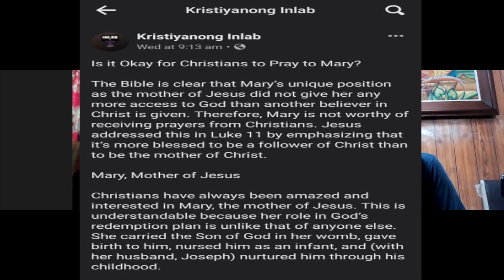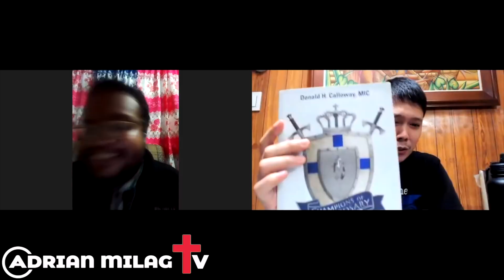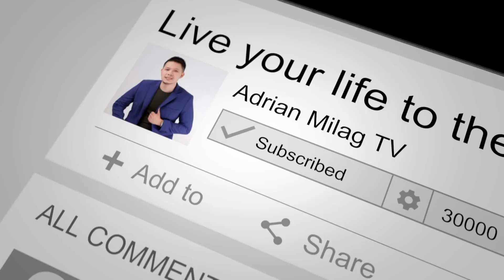💥MALI DAW NA MAGPADASAL TAYO KAY MAMA MARY?? | Sagot Namin Sa Paratang Ni KRISTYANONG INLAB! 😍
This video shows Mama mary prayers   but also try to cover the following subject:
-blessed virgin mary prayer
-prayer to mary
-prayer for the impossible request

So you would like to find out more about Mama mary's prayers, I did too, and here is the video I made.

If you were looking for more info about blessed virgin mary prayer or prayer to mary, did this video help?

ask 4 favors:
4. Comment or Leave a message.

GIVING

✅UNIONBANK:
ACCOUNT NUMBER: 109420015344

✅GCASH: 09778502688